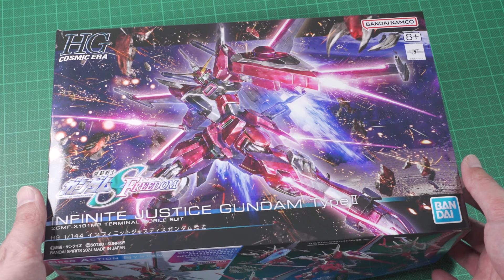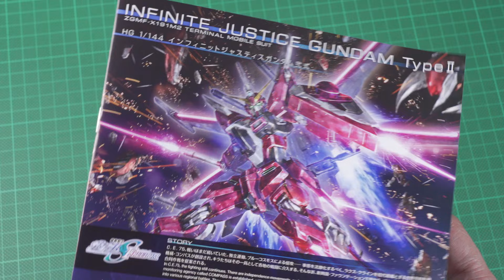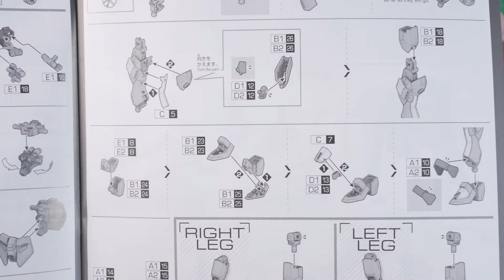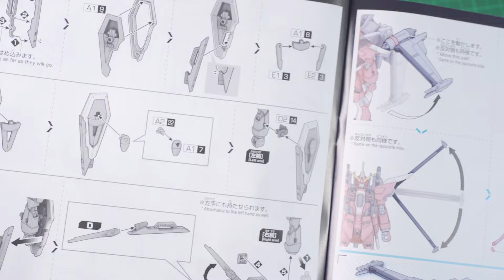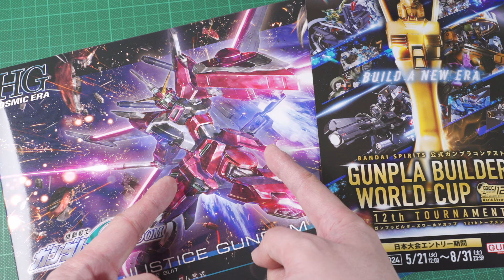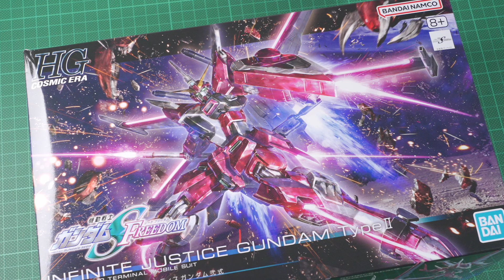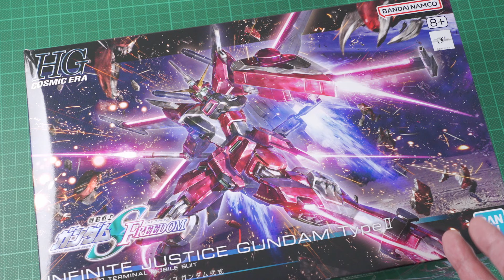[ GUNDAM SEED FREEDOM 觀後感 ] HG 無限正義 弐式 - 突發開箱篇 (○｀ 3′○)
HG インフィニットジャスティスガンダム弐式